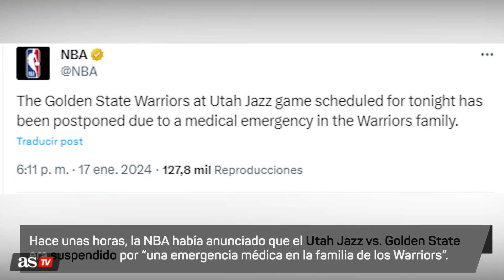Muere el asistente de WARRIORS y ex Valencia, DEJAN MILOJEVIC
El Utah Jazz vs. Golden State Warriors de esta noche ha sido suspendido.